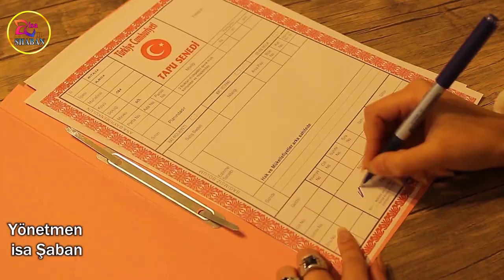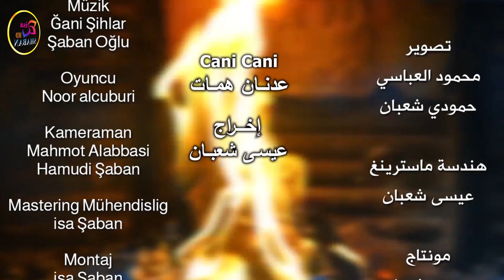جاني جاني | عدنان همات | Video Klip Canım Canım 2021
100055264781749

استوديو عيسى شعبان

شركة قره دنيز للخدمات العامه .انقره

كماليات عالم الالبسه انقره دمت افلار
بادارة طارق & وعد